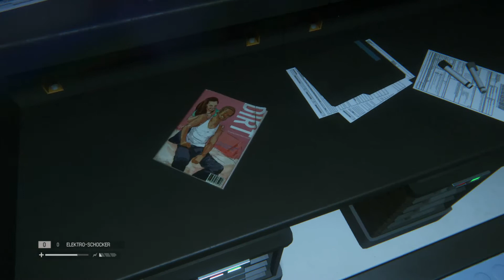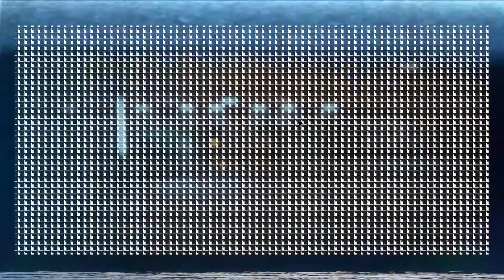Let's Play Alien Isolation - #18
Wir spielen das sehr atmosphärische Survival Game Alien Isolation. Das Spiel spielt zwischen Teil 1 und Teil 2 der Alien Saga. Wir sind als Tochter von Ellen Ripley, Amanda Ripley, und suchen unsere verschollene Mutter. Es wird der Flugschreiber der Nostromo gefunden welcher uns auf die Handesstation Sevastopol führt. Dort geschehen allerdings seltsame Dinge... Und wir sind nicht alleine.